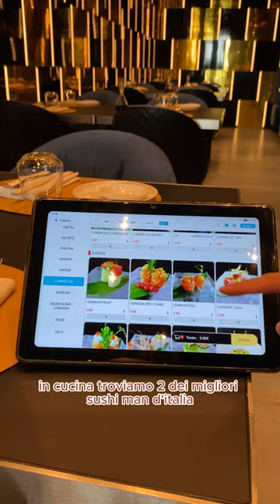Mik sushi - piazza Solferino, 1 Torino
Un locale unico nel suo genere che ha puntato sull'ottimo cibo e su un'atmosfera lussuosa grazie ad un design impeccabile che unisce eccentricità, modernità e particolarità per regalare ai clienti un locale unico nel suo genere dove assaporare del sushi preparato da due dei migliori sushi man d'italia.